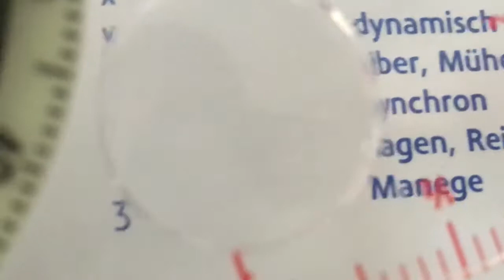German Pronunciation - Consonants | Deutsche Aussprache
Not just an introduction, rathe an in-depth explanation diving into all consonants and many consonant combinations to help improve your German pronunciation skills. Pronunciation is the key to verbal communication.

Don't let this skill slip away from you while learning a new language. There is a lot to learn, you want to dive right in; and this is where to dive first.

Starting out with a  strong understanding of pronunciation helps all of your developing skills (vocabulary, speaking, reading and writing) immensely. Studying this material gives you the chance to sure up your ability to "sound it out" and conversely, to spell things when you hear them spoken.